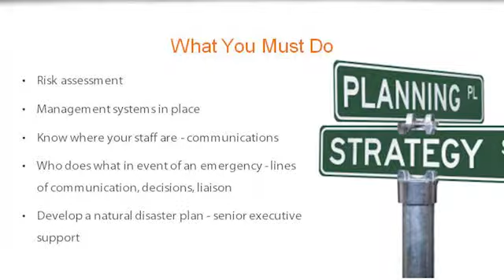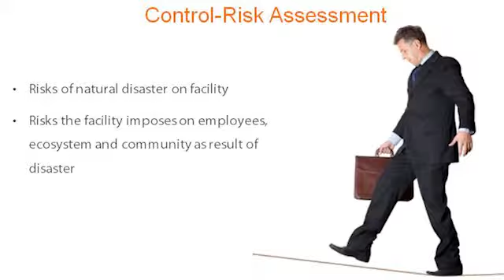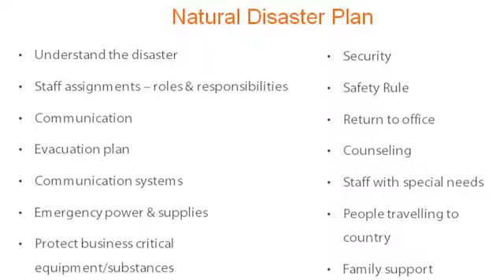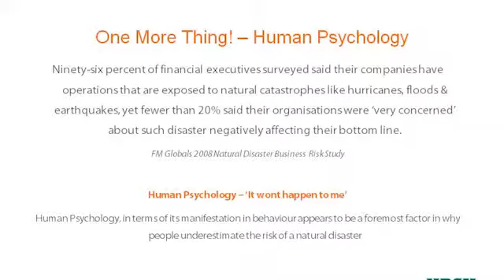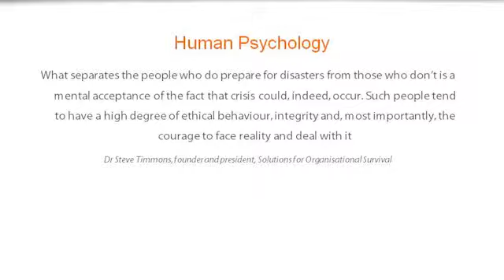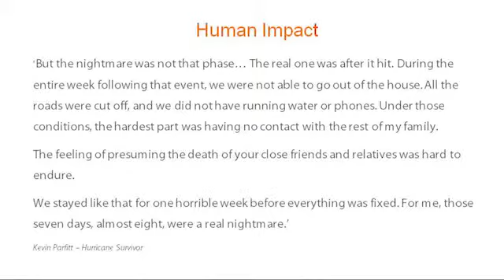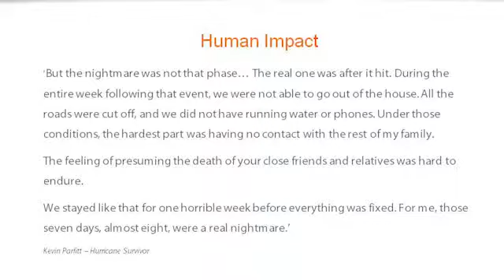Mark Preston 2